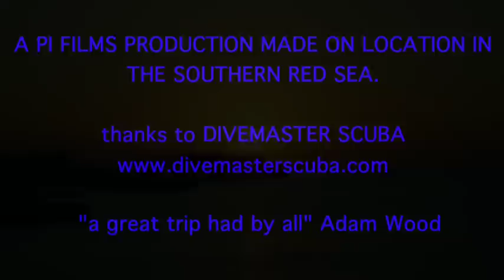Southern Red Sea Liveaboard September 2012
Filmed on location in the Southern Red Sea with Divemaster Scuba (Nottingham). Visiting The Brothers and Elphinstone Reef, Marsa El Shona, Marsa Alam and others. Amazing sea life to include Manta Ray, Sharks, Dugongs, False Killer Whales, Turtles, Dolphins - Brilliant week!.
Andrew - Pi Films